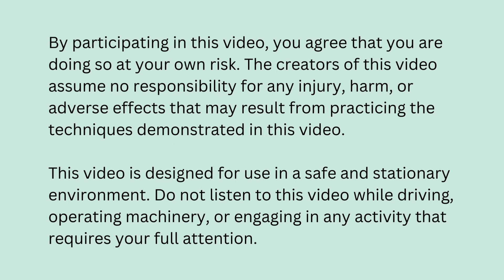Inner Calm and Stillness Meditation | 10 Minute Guided Meditation for Inner Peace | Daily Meditation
Embark on a journey to discover inner calm and stillness with this guided meditation. This meditation offers a mental retreat, allowing you to find respite and cultivate a profound sense of inner peace. Join us on this transformative experience to restore balance and tranquility within